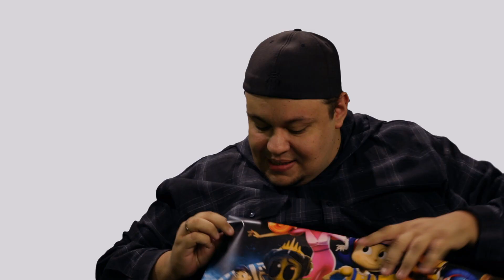Maisa e Morgado - Dublagem - Bugigangue no Espaço